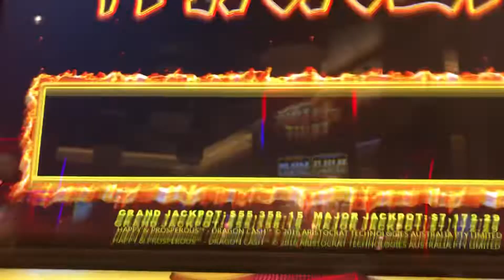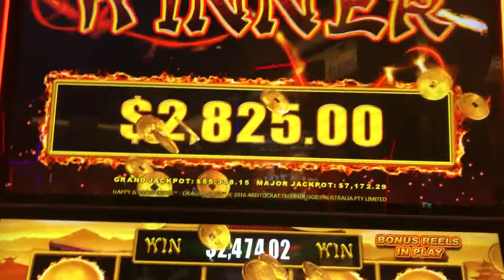JACKPOT HAND PAY with NO MONEY LEFT 😱🤑🤗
Dona the Diva Slots Dragon Link Jackpot Hand Pay